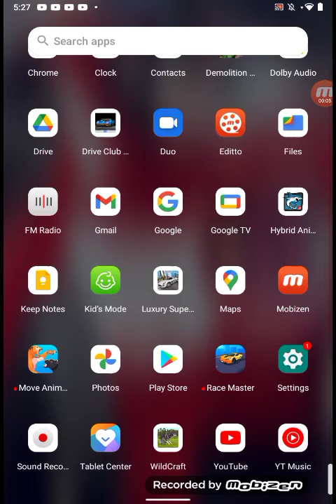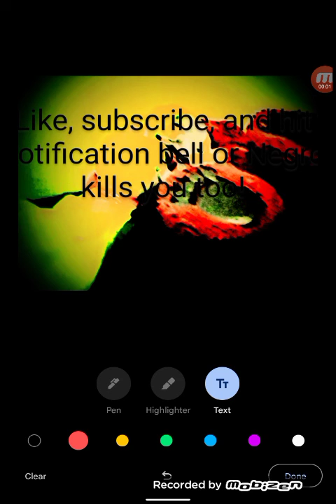Master Racer😎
Wazzup Fruits!

As you know from the last video, I was uploading Monday. It is here! I will play Race Master 3D.